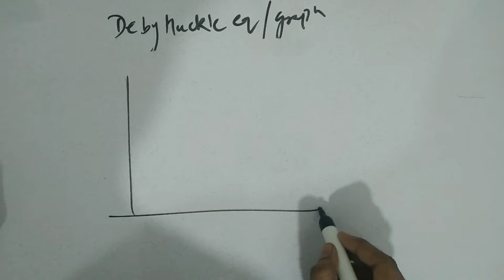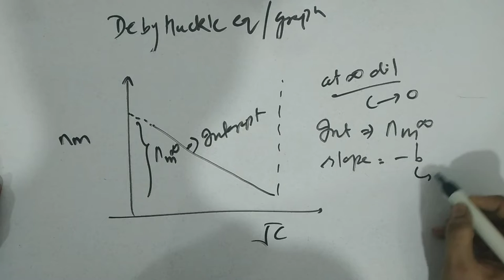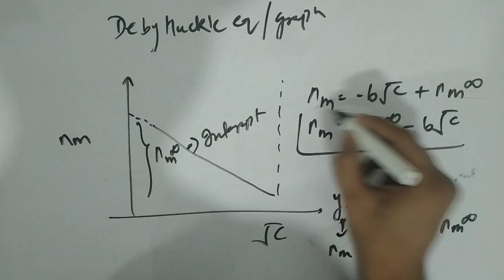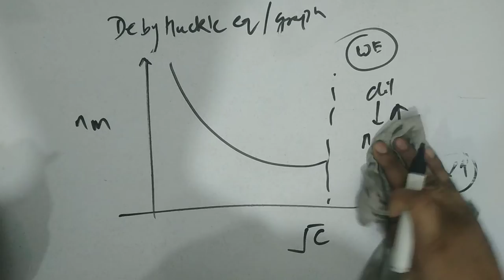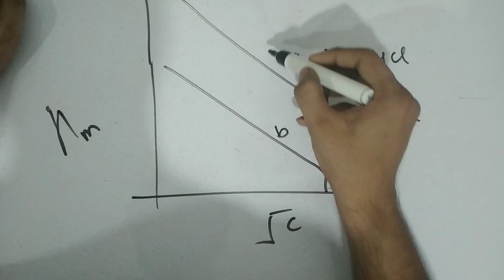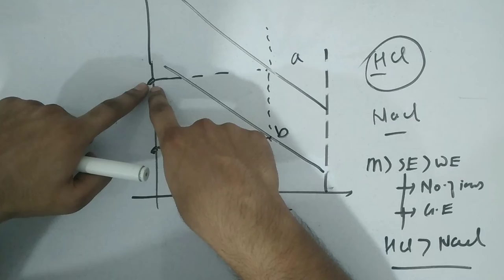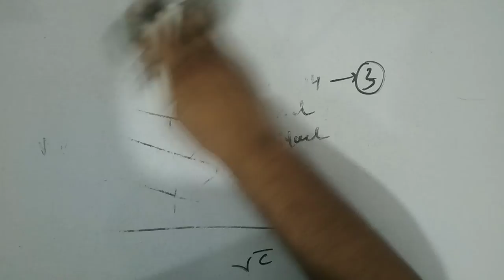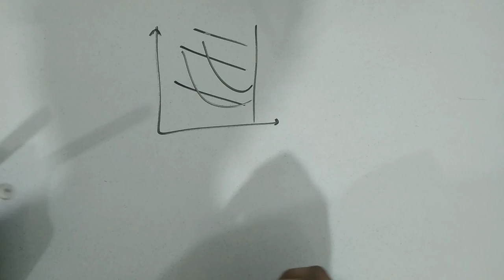Electrochemistry lecture 5 | Debye - Huckel - Onsager equation | NEET and JEE